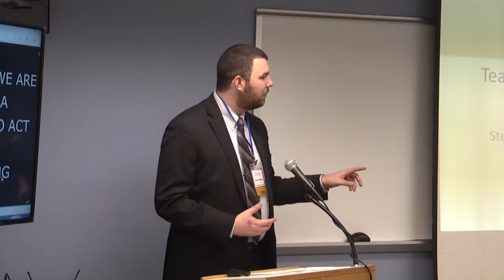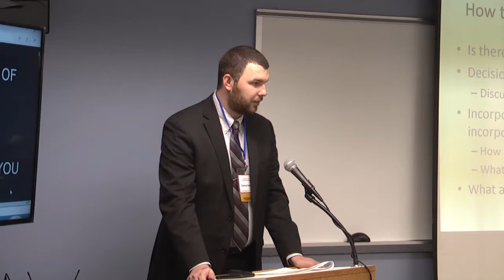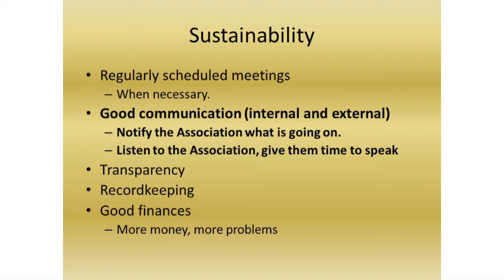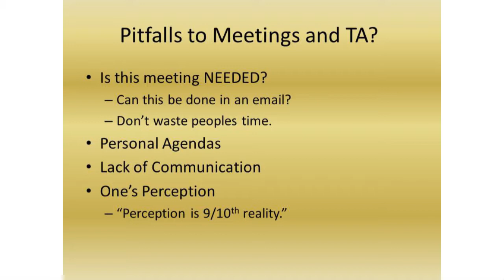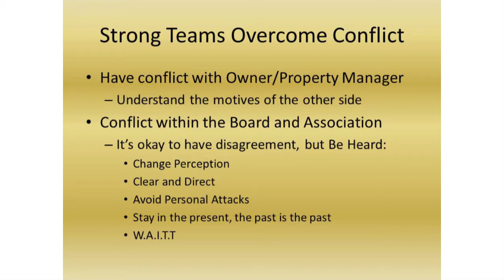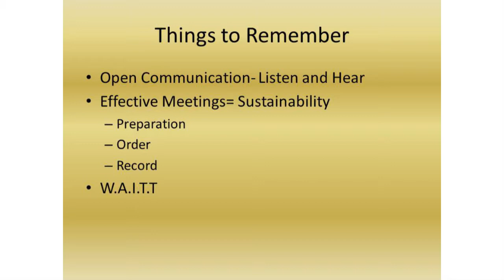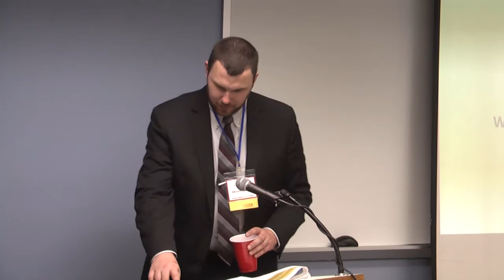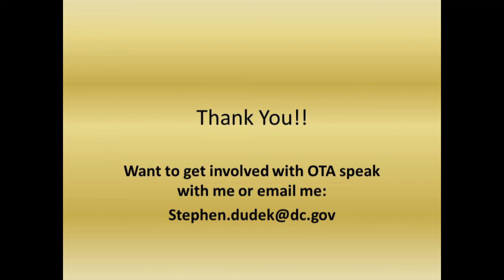Team work dream work in esp